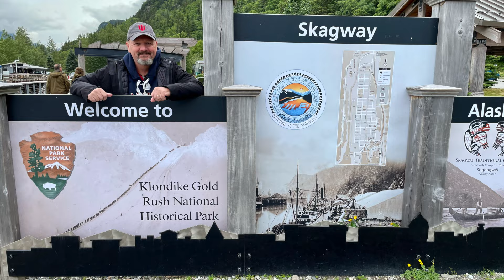Port of Seattle vs. Port of Vancouver: Best Embarkation Port for Your Alaska Cruise?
Planning an Alaska Cruise and wondering whether to start your journey from the Port of Seattle or the Port of Vancouver? This video breaks down the pros and cons of each port, helping you make an informed decision. Discover the different itineraries available and choose the perfect embarkation port for your unforgettable Alaska adventure.

CORRECTION NOTE: It was kindly brought to my attention that the clip at 9:30 is not Vancouver but instead Victoria, BC. I inadvertently used the wrong clip. My apologies.

Key Points Covered:

Advantages and disadvantages of departing from Seattle.
Benefits and drawbacks of starting from Vancouver.
Detailed comparison of the itineraries offered by both ports.
Tips for choosing the best port for your Alaska Cruise.

Sea More Seas Storefront for the best cruise essentials and my favorite gadgets!

Chapters:
00:00 Intro
01:23 Itineraries
01:50 Seattle Itineraries
02:44 Vancouver Itineraries
03:47 Pros / Cons Seattle
07:53 Pros / Cons Vancouver
11:47 2025 Seattle Ship Deployment
13:15 2025 Vancouver Deployment
14:40 Bucket List